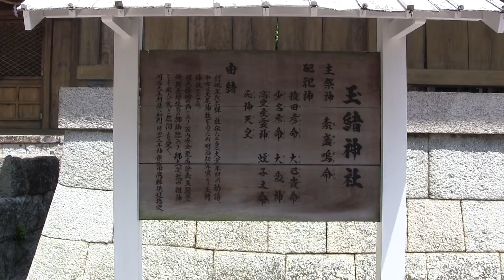玉緒神社 2/2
祭神：素戔嗚尊　　　出雲系神ばかりです、「玉」＝魂、霊　「緒」＝結び　で、それが根拠でしょうか？　天照系は陽界、出雲系は陰界です。